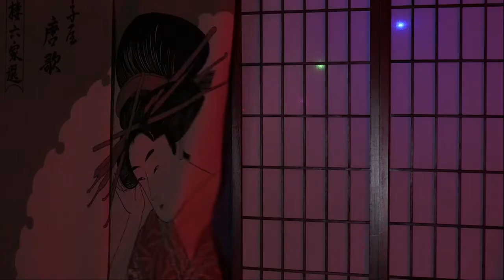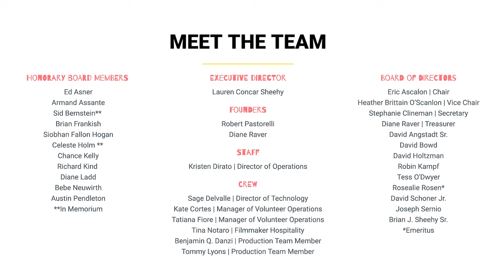GSFF 2021_The Immortals_Interview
GSFF 2021
Director: Ryan Keating, Daniel Dollase, Zoe Tweedie
Synopsis: Jack, with the power of telekinesis, is swept up into a life of crime by Felix, the charismatic leader of a local anti-hero group. As he bonds with his new friends Jack is asked to help them with their most challenging heist yet. But, what he finds is that the greatest challenge lies among the teens themselves.   Made by seniors from Morris Hills High School in Rockaway, New Jersey.
Screening: 3/28/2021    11:30am-12:30pm  Block:  AL9

Garden State Film Festival 2021 Hybrid Event | New York GSFF 2021 is here for YOU! HYBRID EVENT IN PERSON LOCATIONS: Cranford, NJ and Asbury Park, NJ VIRTUAL ACCESS Tired of watching the same ol' stuff?!

We hope you will join us and support our efforts in the State of New Jersey to use the cinematic arts not only to bring the best in a cultural event to our state, but to support our outreach programs throughout the entire state and throughout the year to seniors, underserved youth and our military among others.

It’s a love affair of cinema in moments of distress! The Garden State Film Festival, New Jersey’s Premier Independent Film Festival®, is a global event that traditionally brings over 25,000 attendees to Asbury Park each year.

In light of the COVID-19 crisis and the Governor’s proclamation on mass gatherings, it is necessary that we do things a bit differently this year.

The globally recognized Garden State Film Festival (GSFF) returns with their 19th edition in 2021 with two new surprises: adding a new sixth day and welcoming their newest screening location, the Cranford Theater.

The festival will entail independent films from around the globe, plus announcing the winners of the screenplay and movie music competitions, the Rising Star award winner, as well as parties and panel discussions. Producers are working with F&S Digital to make GSFF 2021 a hybrid virtual and live event.

The Cranford Theater will kick off the festival March 23rd with a Children’s Film screenings at 1 p.m. and 4 p.m. Harry Chapin: When in Doubt, Do Something will begin at 7 p.m. The screenings will be held in-person. Should state mandates require the cancellation of any live events, ticket holders will be given virtual access to the GSFF 2021 event.

TICKETS: The Garden State Film Festival’s 2021 virtual film event will remain the same with film blocks beginning and ending during the previously scheduled days and times, EST. You can buy a ticket for an individual film block or get the VIRTUAL unlimited all-access Multi-Pass for maximum fun. With the multi-pass you can view as many films as you wish during the days and times listed in the film block schedule. All ticket holders will be able to log into the live stream with a unique password.

All screenings are presented in Eastern Standard time. Single block screening tickets are $20, All access VIRTUAL ONLY Multi-Passes are $55. for tickets and more information.

About the Garden State Film Festival: GSFF is a 501-c-3 non-profit organization, created to promote the art of filmmaking on all levels. This globally recognized festival also provides creative arts education programs and creates a forum where local and international independent filmmakers can exhibit their work. Their outreach programs also support the U.S. Military, seniors, children and the underserved. GSFF was the winner of the Corporate America Today 2021 Best Independent Film Festival – USA,  2019 Spinnaker Arts & Culture Award from the Eastern Monmouth Chamber of Commerce and the 2017 Global Excellence Awards 'Best Independent Film Festival – East Coast’ by TMT News.